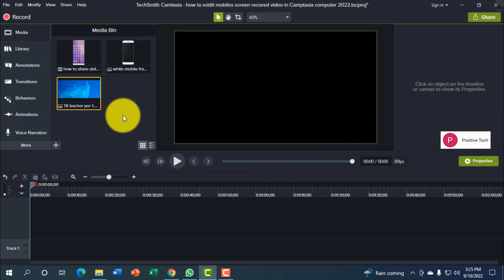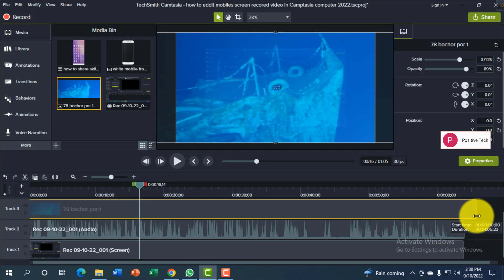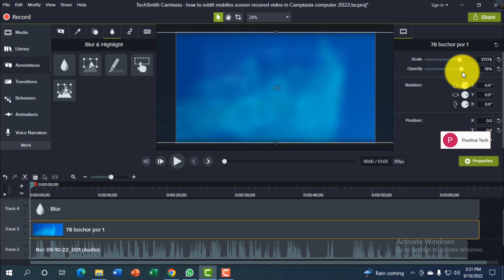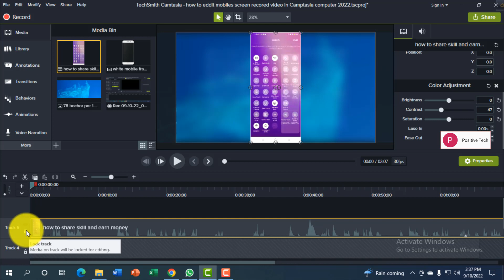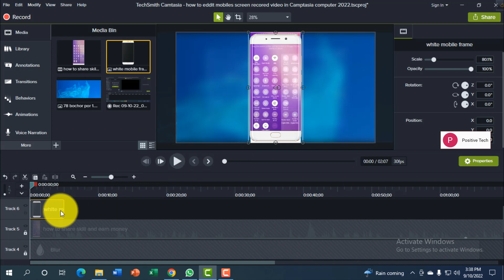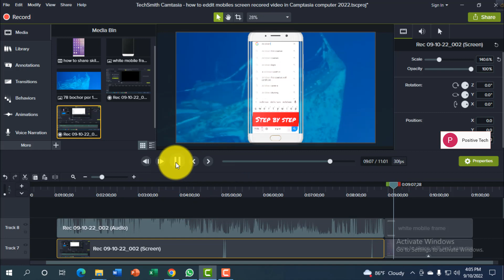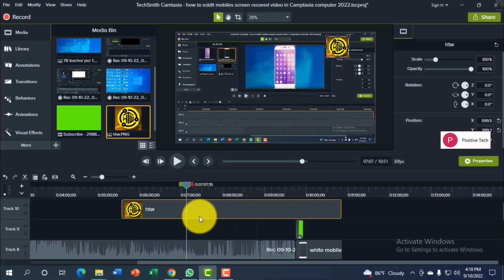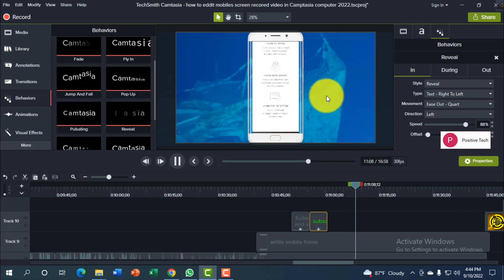how to edit mobiles screen recorded video in Camtasia computer 2023